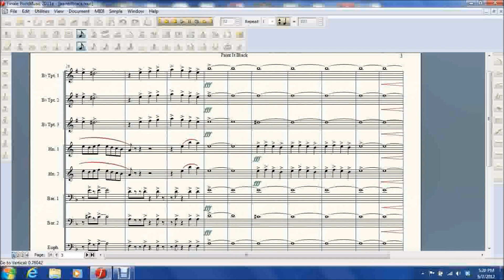Carolina Crown 2011 Score - Paint It Black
Ask questions and chat with me live while I write music!

Not 100% accurate